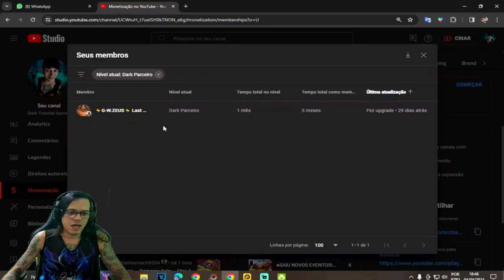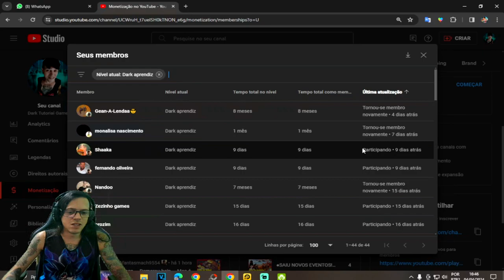●COMO FORÇAR DOG VIR NÍVEL 4!! Rottweiler/HUSKY AMIGO DE VERDADE BUG ÉPICO 👁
▬▬▬▬▬▬▬▬▬▬▬ஜ۩۞۩ஜ▬▬▬▬▬▬▬▬▬▬▬▬▬

Deixe o Like - 00:00
SE INSCREVA E DEIXE O LIKE  - 12:00